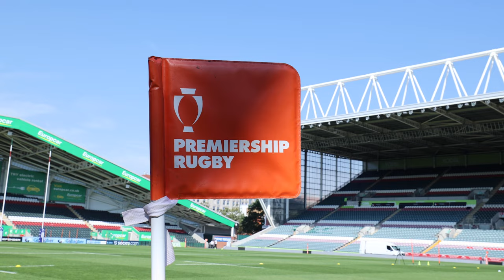Tigers Eyes | Premiership Rugby Cup 23/24: Caldy Week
In episode three of Tigers Eyes, Jamie Shillcock takes you through the build-up to and reaction from the 23/24 Premiership Rugby Cup opener against Caldy RFC.

A hot day, in 30 degrees head at Mattioli Woods Welford Road saw Tigers score eight tries in a 50-6 win as well as 6 players make their debut for the club.

Keep an eye on LTTV, weekly, for the latest instalment and across the club’s social media channels for sneak peeks in the build-up to each episode.